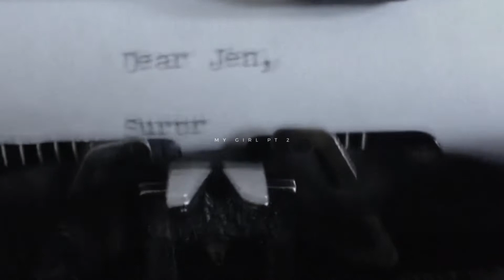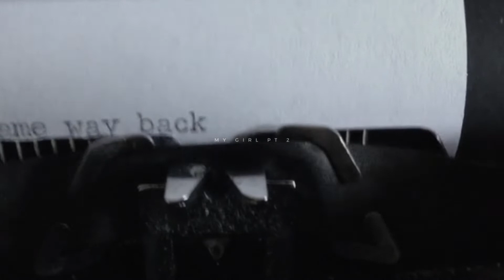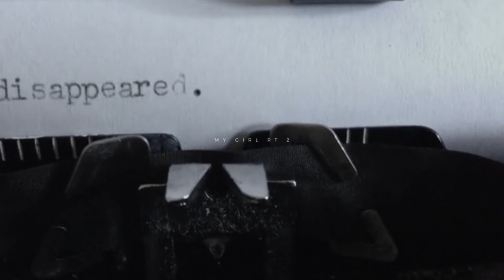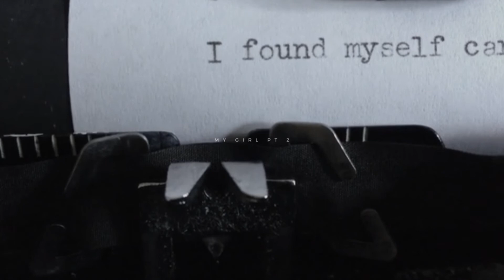• FREE • The Weeknd ft Bryson Tiller "My Girl pt 2" - 2017 Type Beat (prod. LONEWOLF)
some collabs coming soon

Produced by LONEWOLF.

This beat MUST be bought or leased for profit purposes.

-LONEWOLF.